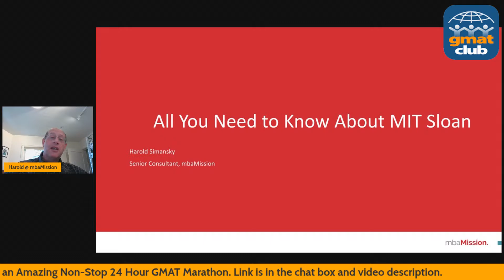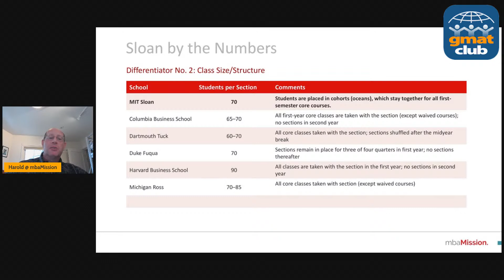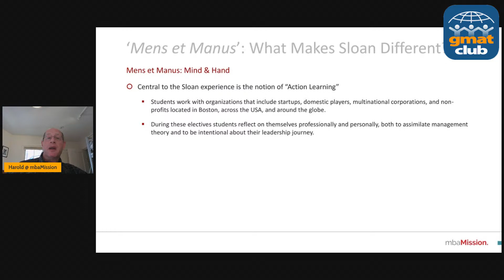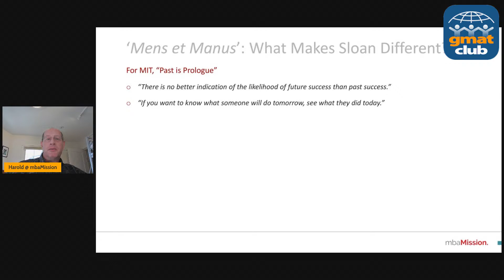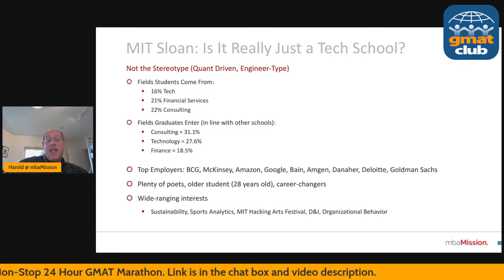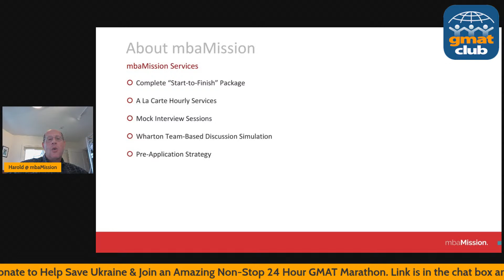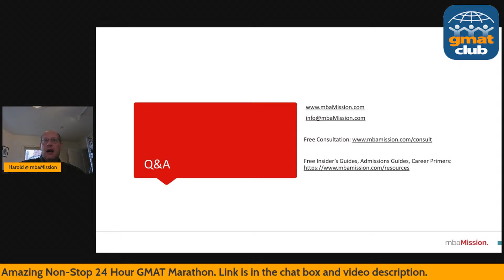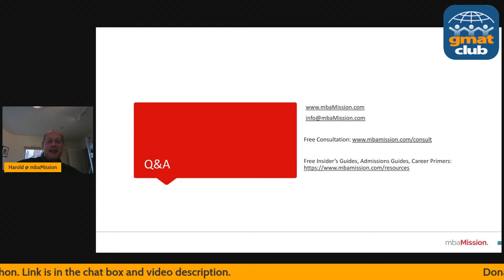How to Get into MIT Sloan School of Management? MIT MBA Admission Tips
In this video, we cover all factors about MIT Sloan School of Management & its application process, brief history, strengths & weaknesses, programs, academics, ROI, Career opportunities and How to Write a Perfect Application (Essays, Recommendations, Resume, Interview prep)

Donate to Help Save Ukraine & Join an Amazing Non-Stop 24 Hour GMAT Marathon

If you're looking for additional advice on your MBAApplication, schedule a Free Consultation with MBA experts of mbaMission

0:00 Intro & Agenda
3:12 MIT Sloan by the Numbers
12:23 What Makes Sloan Different?
24:29 Is It Really Just a Tech School?
28:24 What does Sloan want in its Students?
37:02 Q&A